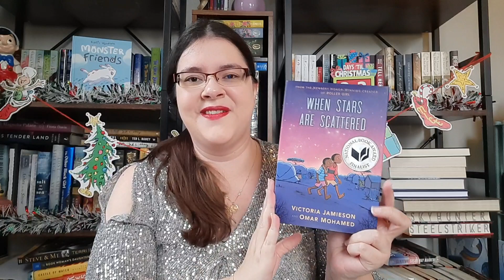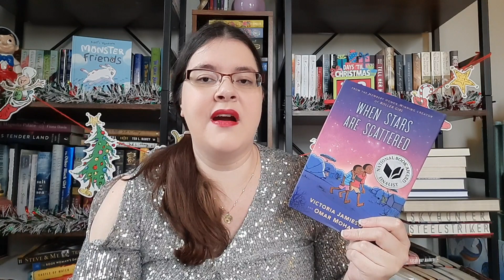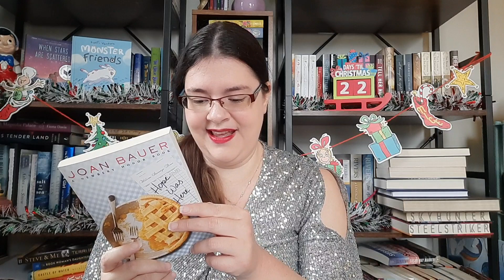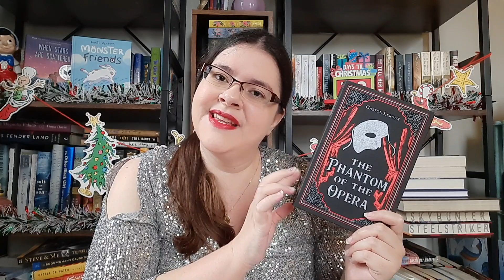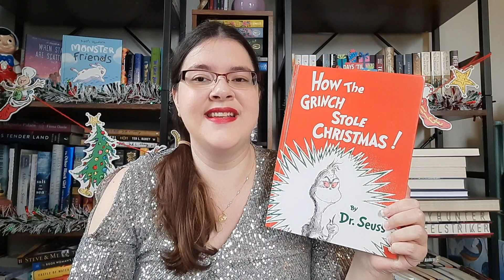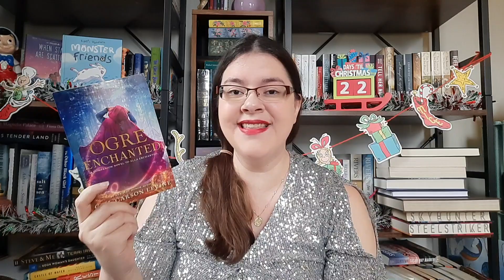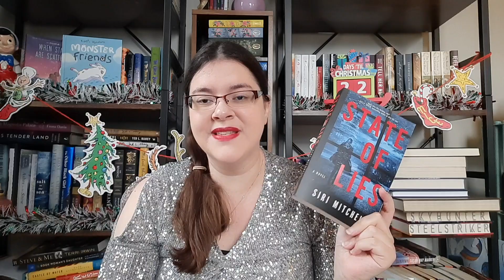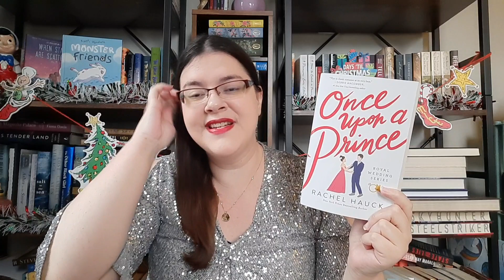🎄RECOMMENDING BOOKS TO CHRISTMAS CHARACTERS 🎄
Hello Book Family! Bookmas Day 9: I just had to recommend some books to some of my favorite Christmas characters. I hope you love this video as much as I did making it. 🥰.